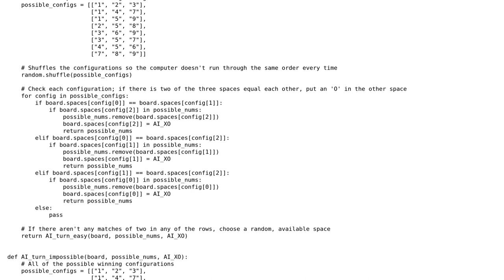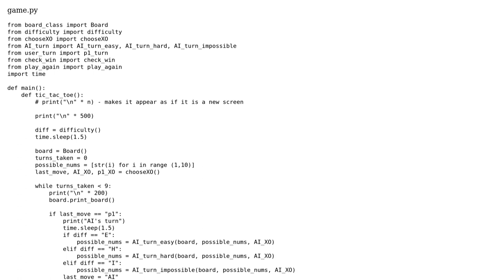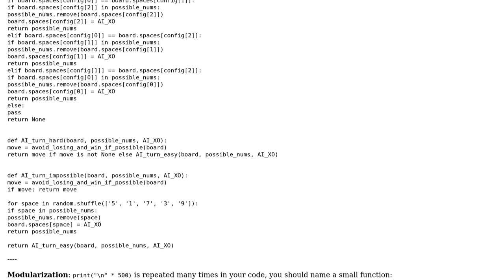Code Review: Optimizing a Tic-Tac-Toe AI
With thanks & praise to God, and with thanks to the many people who have made this project possible! | Content (except music & images) licensed under CC BY-SA | Music | Images & others | With thanks to user michaelpri user Caridorc user 200_success and the Stack Exchange Network Trademarks are property of their respective owners. You are responsible for your own actions.